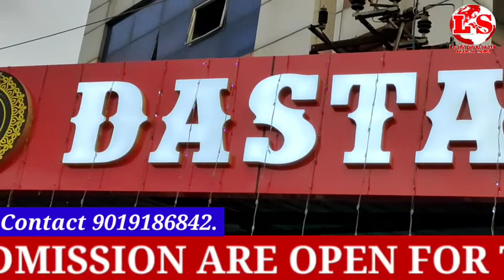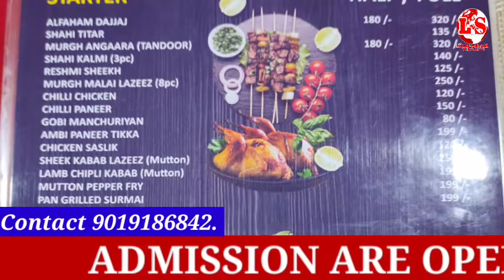Opening ceremony of DASTARKHWAN Family RESTAURANT In HOSKOTE